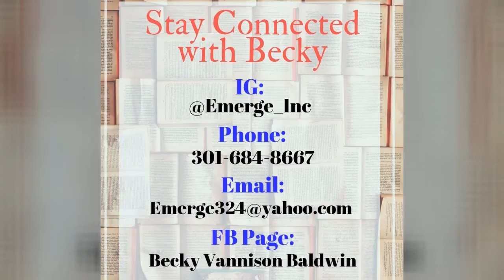Promo: Book: Possibilities Realized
Authors to Know & Their Books to Read

Guest Author: Becky V Baldwin
Book: Possibilities Realized

Co-host on "I Am Dr. Sharon Show" - Book Talk segment
Every Second Sunday from 10am-11am EST

Like my shows?! Support with a financial gift :)

These gifts are NOT tax deductible
IF YOU WOULD LIKE TO PROMOTE YOUR BOOK ON THE SHOW:
Inbox: Martinique Y. Brown